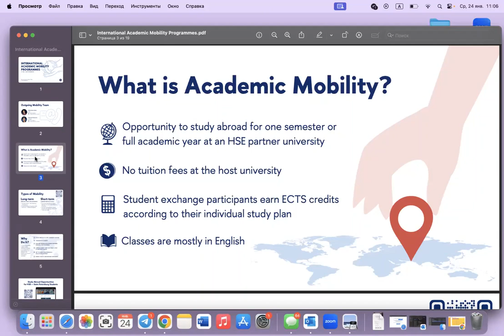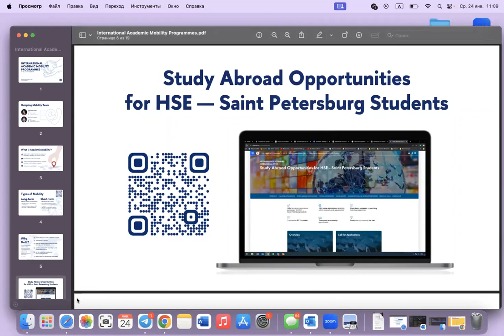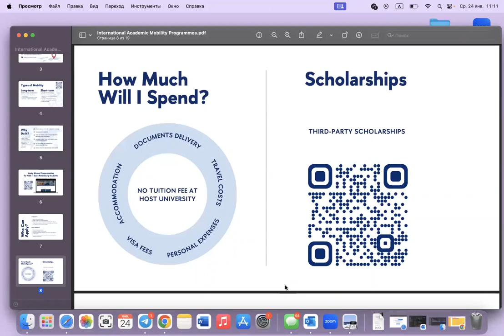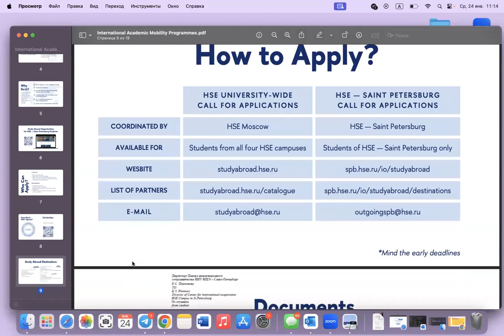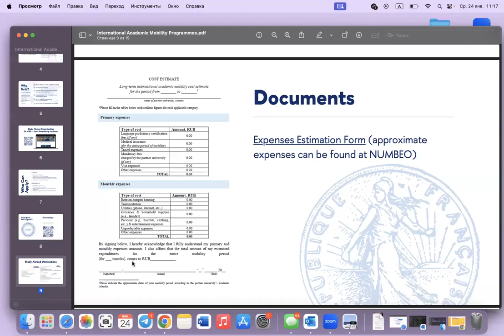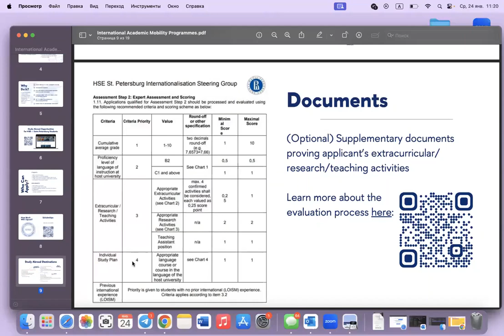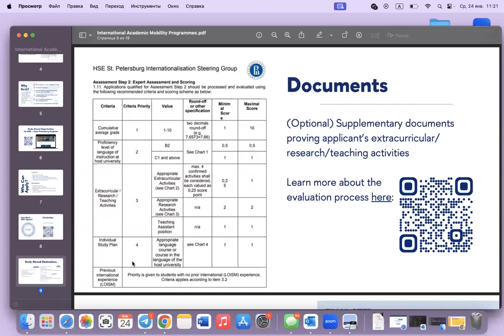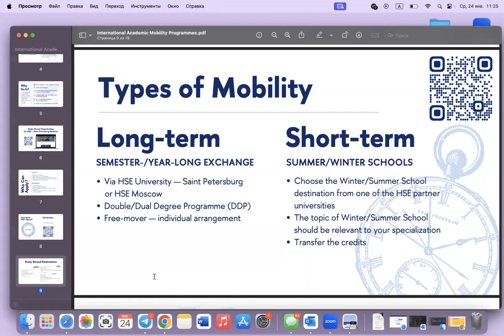Presentation on mobility programmes | Fall semester'24